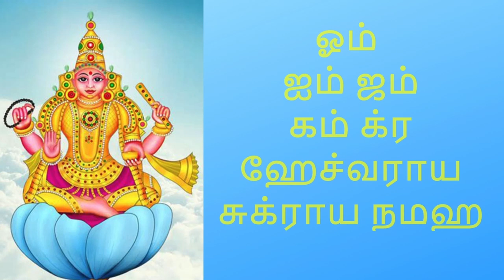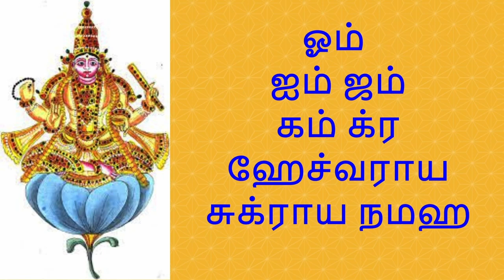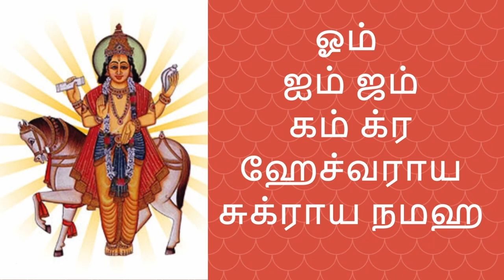சுக்கிர பகவான் மூல மந்திரம் 108 முறை | Sukran Moola Mantra with Lyrics in Tamil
சுக்கிர பகவான் மூல மந்திரம் | வீடு, வாகனம், செல்வம் பெறுக சுக்கிரன் மந்திரம் |  சுக்ர யோகம் பெற | Sukran Mantra in Tamil

கோடீஸ்வரர் ஆக ஆசையா? - குபேரன் அருள்